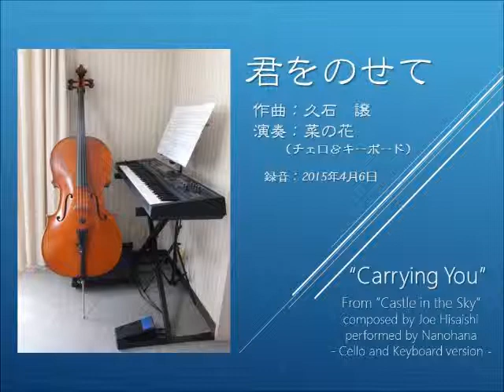君をのせて by チェロ＆キーボード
「天空の城ラピュタ」より「君をのせて」
久石譲作曲　演奏：菜の花（チェロ＆キーボード）

Carrying you, from "Castle in the sky",
composed by Joe Hisaishi
performed by Nanohana: cello and keyboard.